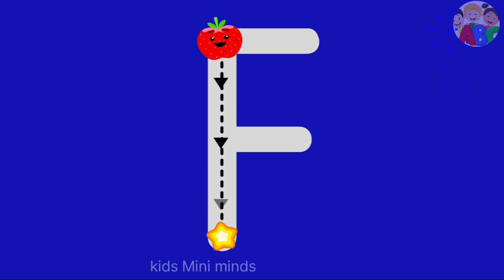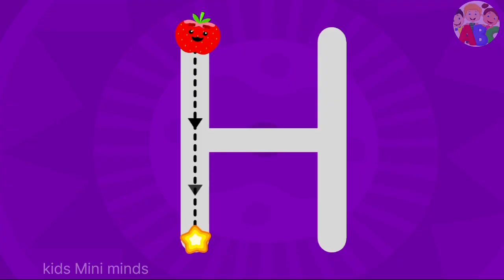phonics song | abcdsong | a for apple b for ball c for cat | alphabet |nursery rhymes | abcd basic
alphabet
nursery rhymes
a for apple
abcdefg
English alphabet
abcd cartoon
a for apple bi for boy
alphabet songs
a for apple a for ant
nursery rhymes
abcd rhymes
abcd alphabet
abcd
preschool learning
Easy English words for kids
English varnamala